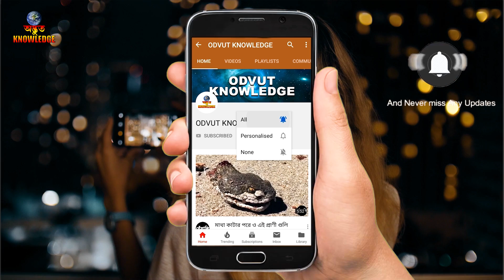পাকামো করে সিংহের কাছে গিয়েছিল তারপর যা হলো | Top10 Dangerous Animals Encounters | Odvut Knowledge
পাকামো করে সিংহের কাছে গিয়েছিল তারপর যা হলো | Top10 Dangerous Animals Encounters | Odvut Knowledge | funny Animals

Fair use is a use permitted by copyright statute that might otherwise be infringing. we make similiar videos like mayajaal and মায়াজাল but the channel name is odvut knowledge bangla in enlish its odvut knowledge .